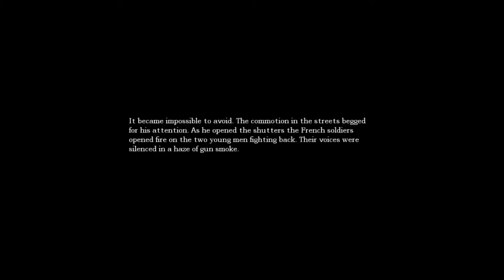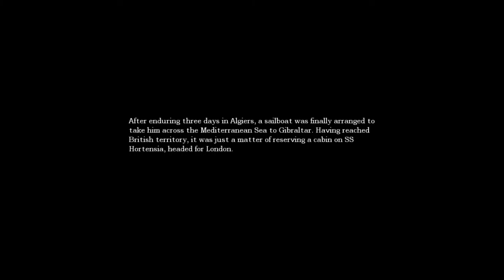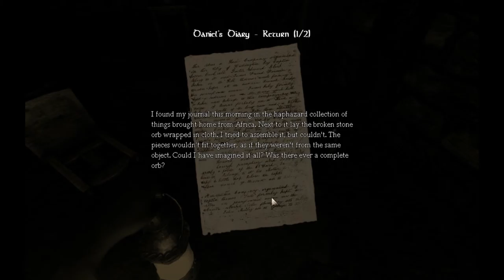Lets Play! "Amnesia: The Dark Descent" Episode 6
We sprint past a monster, thankfully it doesn't rape us!